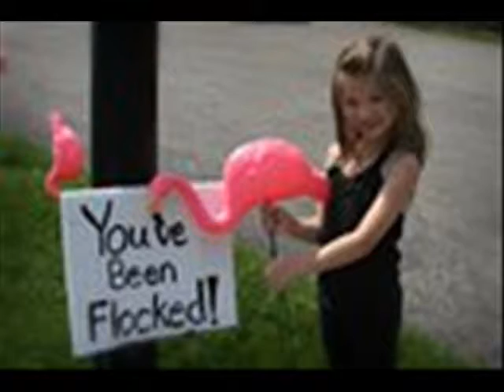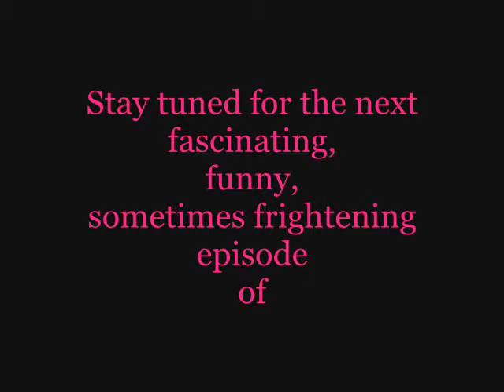Flamingo Flocking - Episode 5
As a fundraiser, Wallkill Valley Elite Cheerleaders and Coaches are paid to "Flock" houses with dozens of pink plastic Flamingos. Here, we have the opportunity to join them in their adventures! HAPPY FLOCKING!!!